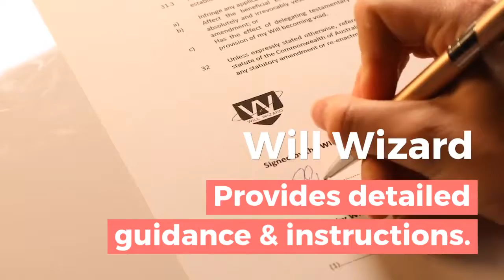Child Beneficiaries & Aussie Wills | Will Wizard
It’s hard to think about. But what does your Will say about the scenario where you die leaving children under 18 years of age?

Does your Will include specific provisions dealing with this possibility?

Or does it leave it to chance?

Our cause is simple - we want all Australians protected by great Wills.

Will Wizard® is Australia's first online Will that helps protect inheritances long term, helps minimises tax on inherited assets, helps protects family members during a crisis and provides detailed guidance for Will owners, executors and beneficiaries.

Basic online Will kits and Post Office Wills provide none of these benefits, protections or guidance.

Will Wizard® solves the two major problems stopping regular Aussies from having great Wills – time and money.

With a simple to use online system and free delivery Will Wizard® gives valuable time back to busy Aussies, with no meetings required.

Great Wills that protect inheritances normally cost thousands. Will Wizard® provides great Wills at a cost all Australians can afford.